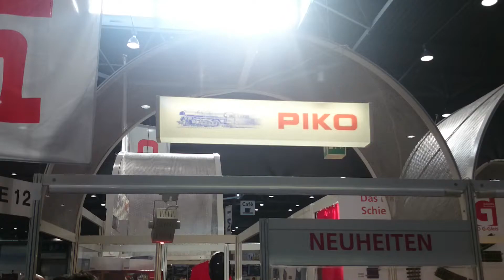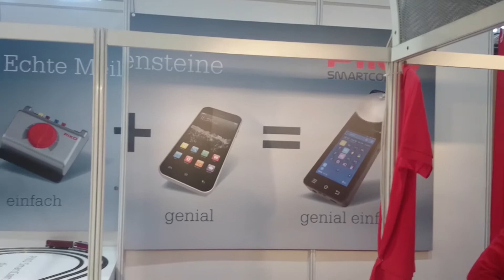Modell-Hobby-Spiel 2016 - Stoisko PIKO.